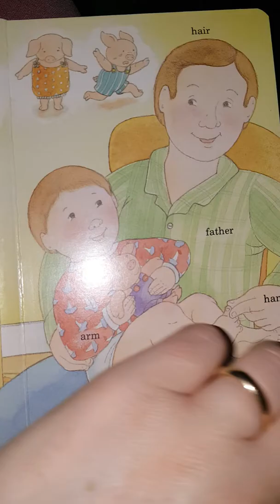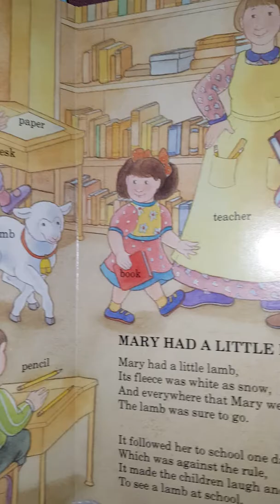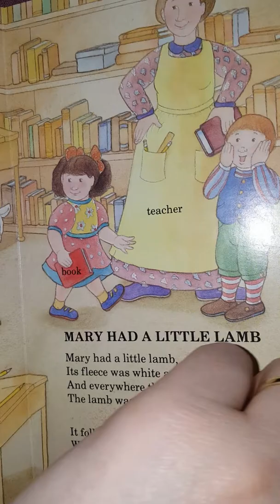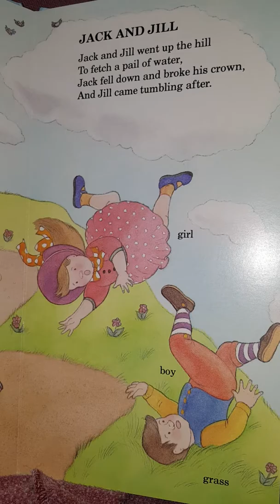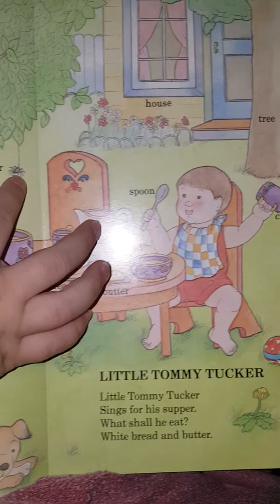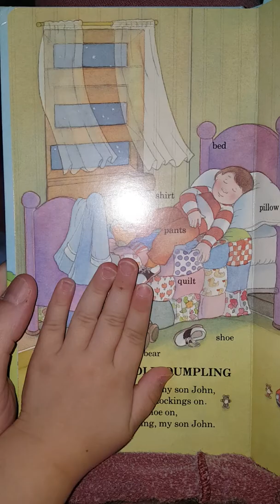More story time with the 3.6 year old.